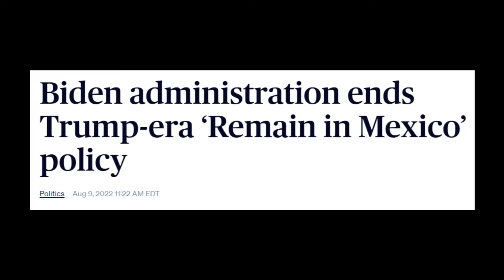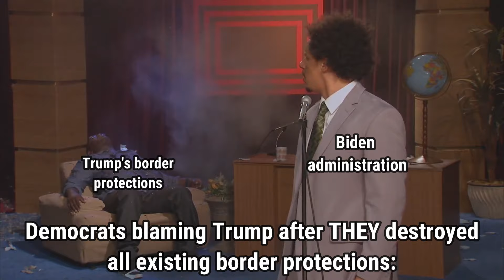Pocahontas Warren MALDING as she JUSTIFIES the MILLIONS of ILLEGALS Biden has ALLOWED into the U.S.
Ouch.

Trends